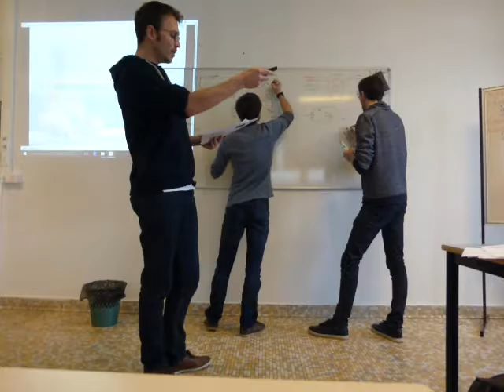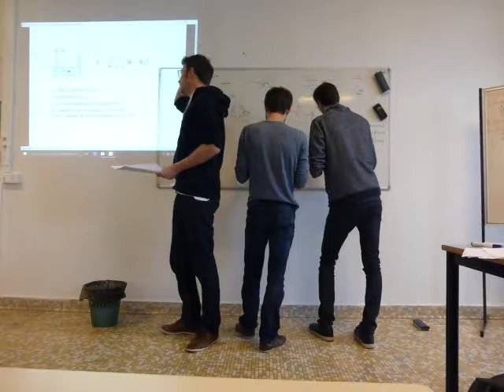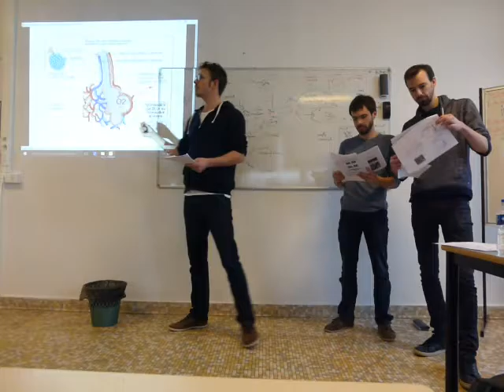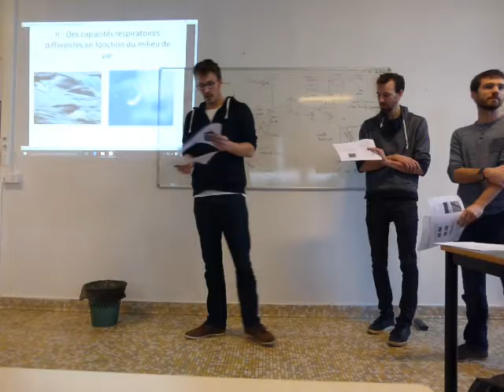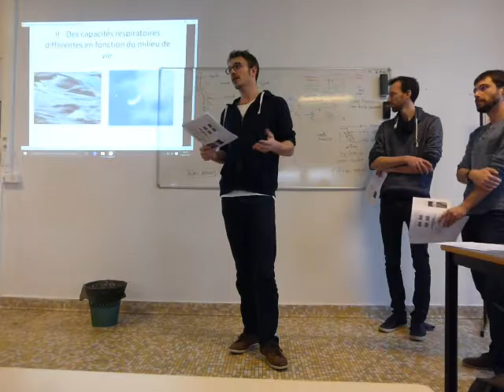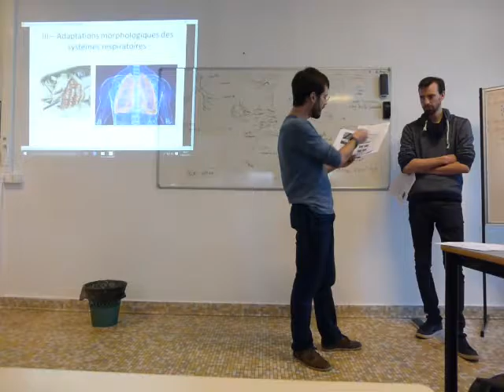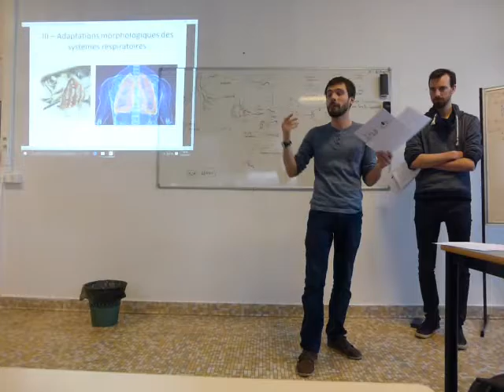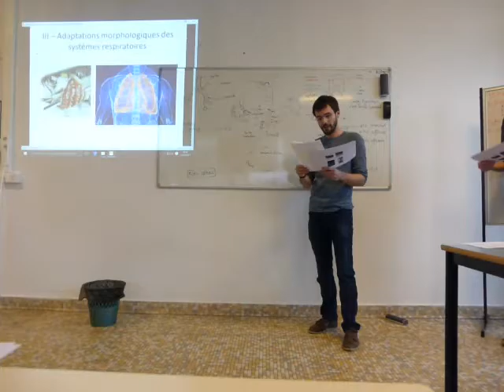Exposé ESPE -Respiration et Milieux de Vie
ESPE Caen
Université de Caen
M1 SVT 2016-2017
Matthieu, Rafael et Valentin